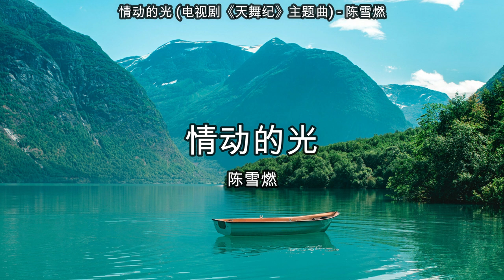情动的光 (电视剧《天舞纪》主题曲) - 陈雪燃【高音质】【歌词-Lyrics】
歌词-Lyrics
情动的光 (电视剧《天舞纪》主题曲) - 陈雪燃
作词：林乔、刘恩汛
作曲：都智文

突然 眼神 碰撞 我无处躲藏
心却 语焉 不详 怦然的作响
一触 即发的慌张 怎么耳根就发烫
你的发香 直击心房
竟让我防不胜防
该是多幸运才 靠紧身旁
还没来得及想
不同寻常
唤醒我梦里的 野马脱缰
狂奔不可挡
像 一道道 情动的光
升华在我眼眶
让 一缕缕 温柔锋芒
为你不惧风浪
情窦如花怒放
根植于土壤
你是最好良方
根治我彷徨
惊鸿 一瞥 回放 微妙的气场
朦胧 一望 成双 心跳似飞翔
如同 流水 遇艳阳
惊起波澜的浩荡
被你推开 夜的天窗
让欣喜扶摇直上
还没来得及想
不同寻常
狂奔不可挡
升华在我眼眶
为你不惧风浪
情窦如花怒放
根植于土壤
你是最好良方
根治我彷徨